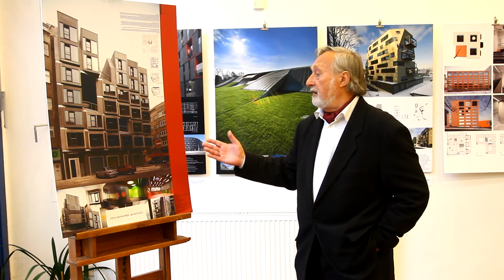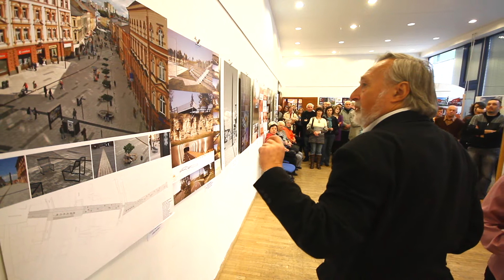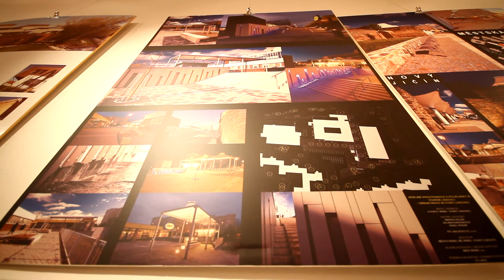GRAND PRIX ARCHITEKTŮ 2011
V pátek 30. března byla v Galerii pod radnicí v Ústí nad Orlicí vernisáží zahájena výstava GRAND PRIX ARCHITEKTŮ 2011 -- NÁRODNÍ CENA ZA ARCHITEKTURU. Jedná se o 18. ročník přehlídky realizovaných architektonických prací na území České republiky, která je v Ústí nad Orlicí prezentována po osmé. Výstava je putovní a podporuje ji ministerstvo kultury, ministerstvo pro místní rozvoj a ministerstvo životního prostředí. Všechny vystavované práce jsou doplněny fotografiemi. Úvodního slova se ujal architekt Jan Melichar. Výstava, kterou pořádá Klub přátel umění Ústí nad Orlicí, Obec architektů a Komora českých architektů, je v Galerii pod radnicí přístupná denně kromě pondělí do 20. dubna.

Prestižní soutěžní přehlídku soudobé české architektury Grand Prix architektů -- Národní cenu za architekturu vypisuje Obec architektů pod záštitou primátora hl. m. Prahy, Ministerstva kultury, Ministerstva pro místní rozvoj, Ministerstva životního prostředí a Ministerstva průmyslu a obchodu, Senátu Parlamentu České republiky a Poslanecké sněmovny Parlamentu České republiky. Projekt se uskutečňuje za finanční podpory Ministerstva kultury Spolupořadatelem je Národní galerie v Praze.

DO 18. ROČNÍKU SOUTĚŽE BYLO PŘIHLÁŠENO CELKEM 84 PROJEKTŮ V SEDMI KATEGORIÍCH:

Novostavba 27 realizací
Rekonstrukce 12 realizací
Rodinný dům 14 realizací
Urbanismus 5 realizace
Krajinářská architektura a zahradní tvorba 3 realizace
Architektonický design, drobná architektura a výtvarné dílo v architektuře 13 realizací
Interiér 10 realizací

Práce hodnotila odborná zahraniční porota ve složení:

Thomas E. Bitnar, USA -- předseda poroty
Juri Troy, Rakousko
Zhank Ke, Čína
Zbysczek Mackow, Polsko
Juraj Hermann, Slovensko